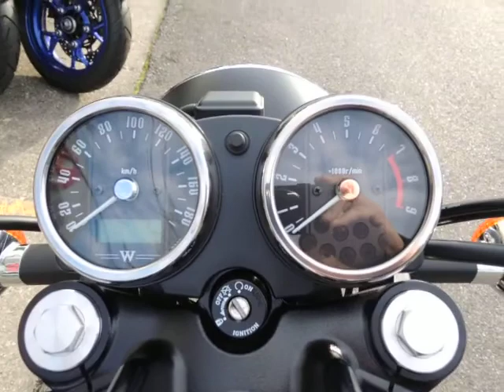W800 STREET 2019年 新車 バイクショップ名:東海オートトレーディング